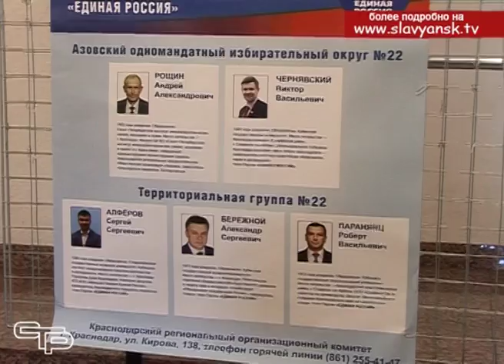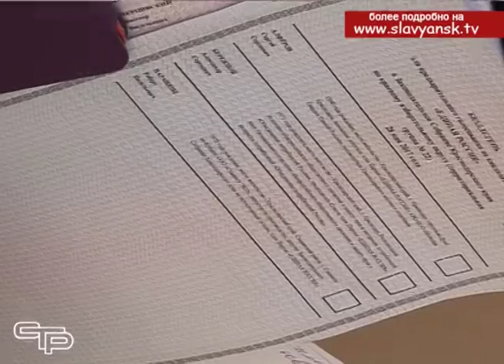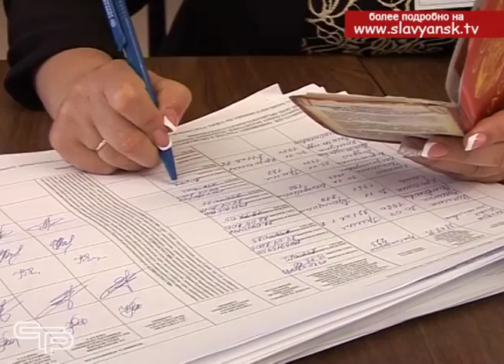Определены кандидаты в депутаты Законодательного Собрания края шестого созыва